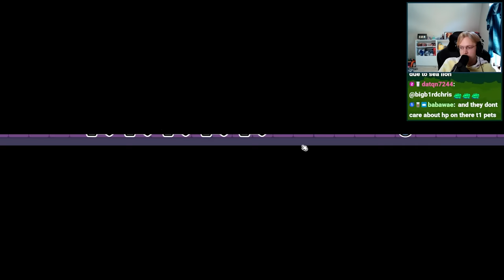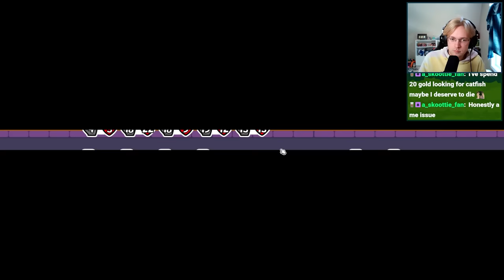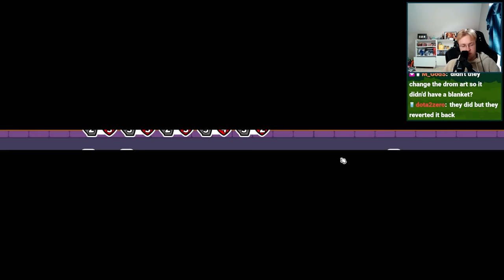It Really Never Gets Old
0:00 Game 1
14:00 Game 2
24:17 Game 3